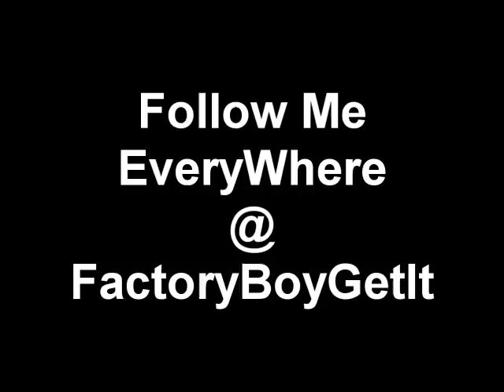Maroon 5 one more night featuring Factory Boy